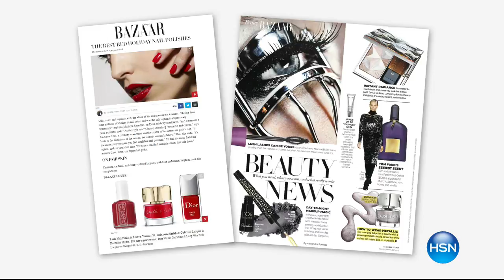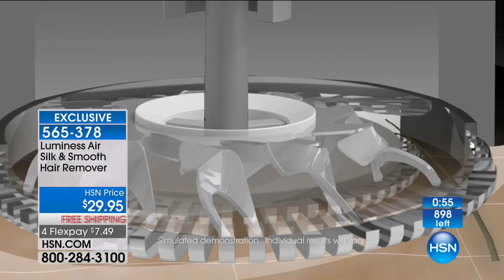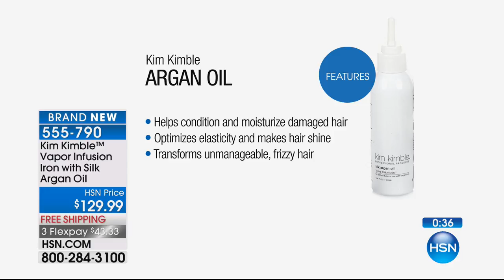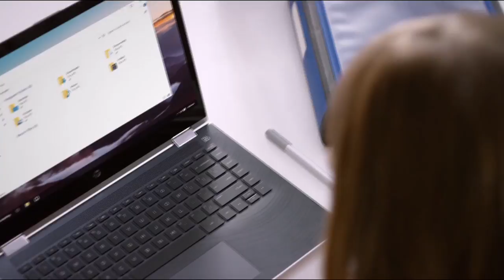HSN | LORAC Beauty / Kim Kimble Haircare 08.17.2017 - 11 PM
Discover skin-savvy makeup collection with a natural look, paired with professional salon products. LORAC offers natural-looking, skin-friendly makeup that is unique, paired with professional haircare and tools from celebrity stylist Kim Kimble.